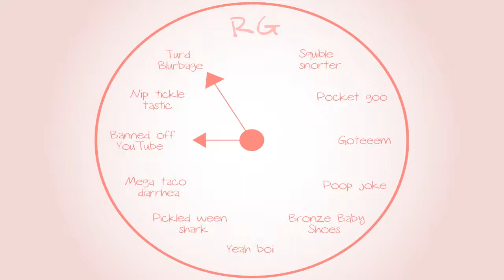Banjo-Tooie: BEEEP! - Part 15 - Royal Goobs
James does like to live dangerously.